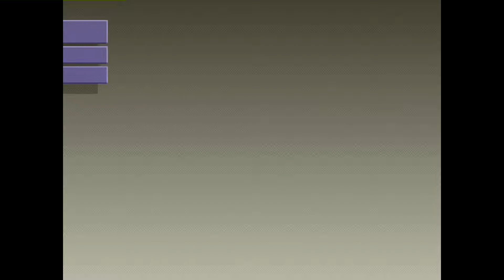Neo Turf Masters: Snoutington (US, Rank ?) vs rankil (US, Rank ?)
(US) Snoutington vs (US) rankil - 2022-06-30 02:53:35
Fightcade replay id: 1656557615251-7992